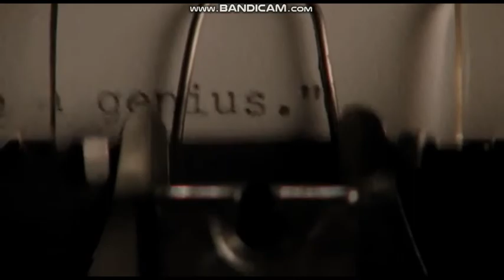Ruby Sparks - Calvin controls Ruby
From the movie 'Ruby Sparks,' directed by Valarie Faris and Jonathan Dayton, starring Paul Dano and Zoe Kazan.

All rights to Bona Fide Productions